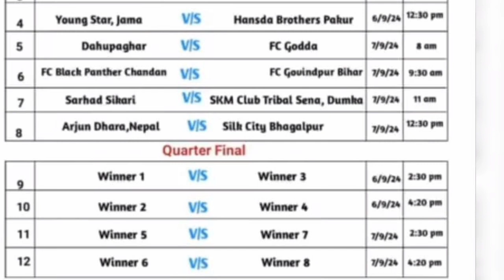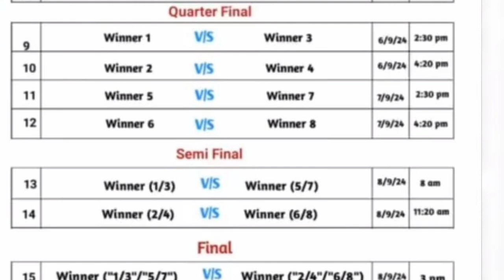बीरटोला नवडीहा का टायसीट आ गया || Match Fixture Nawdiha Birtola Poreyahat Godda Football match 2024